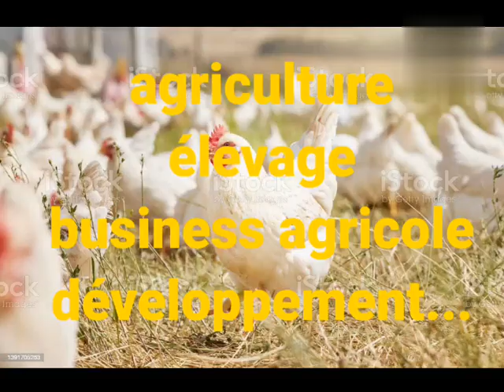5 CULTURES maraîchère RENTABLE : 450 000 fcf / mois . culture maraîchère.. rentable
bienvenue aujourd'hui nous et vous allons découvrir dans cette vidéo les cultures maraîchère rentable que nous pouvons tous cultiver pour gagner l'argent.
bon visionnage